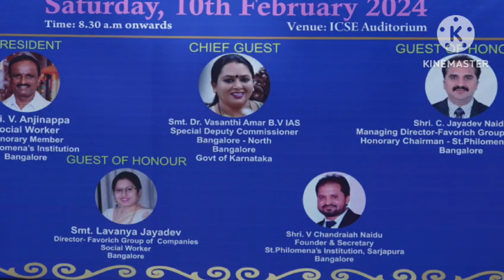SPPS Primary Annual Day 2023-24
Primary Annual Day 2023-24